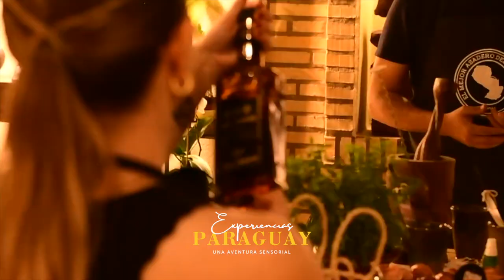Bienvenidos a Experiencias Paraguay | Gajes del Youtuber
EXPERIENCIAS PARAGUAY

Esto algo nuevo y único en Paraguay, especial para traer a extranjeros que vienen de visita a nuestro país. Se llama *Experiencias Paraguay* y es una impresionante aventura sensorial que exalta lo mejor de la cultura paraguaya. Recorriendo un camino gastronómico de 7 pasos, acompañado de historias que explican los orígenes de los mejores platos del Paraguay.

Los anfitriones son súper amables y te explican absolutamente todo lo que hay que saber de Paraguay. En pasos te sirven tragos, chorizos, chipa Guazú, zopa paraguaya, mandioca y mbeju. Como luego de las picadas te sirven un espectacular vori vori. Luego viene el Asado en dos pasos, con ensalada de mandioca y Chipa recién salido del horno. Y ni les cuento lo que son los postres típicos, una verdadera delicia.

Mientras escuchamos el sonido del Arpa paraguaya interpretando polkas y guaranias, disfrutamos la experiencia de vivir una noche bien paraguaya revestida de la máxima calidad y exclusividad.

La Experiencia dura 3 horas, tiene un costo de 100 USD por persona y es con reserva previa. Los grupos pueden ser de 4 a 8 personas.

Sigue a...

KOKE